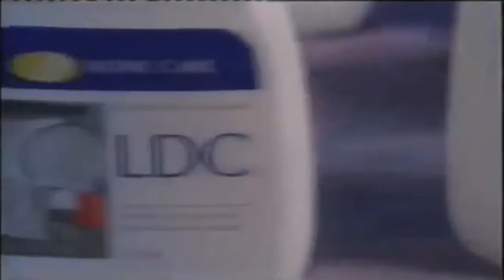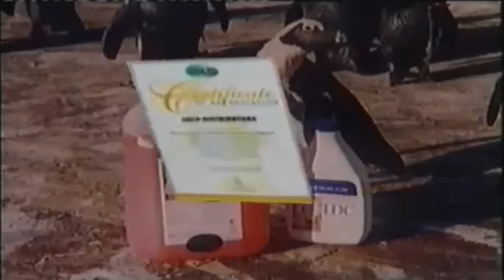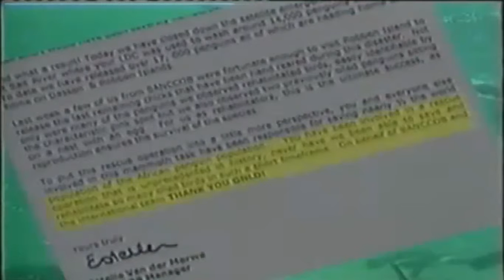LDC per salvare 15.000 pinguini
ilovemycity.town live channel
LDC della Golden per lavare e salvare 15.000 pinguini dal petrolio. Rispettoso dell'ambiente, potente nell'uso.